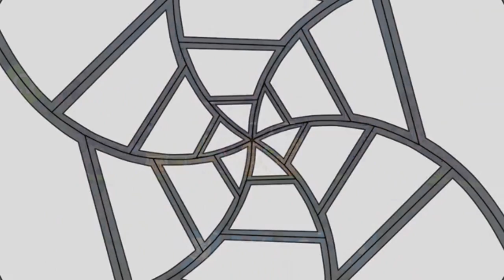CARGO HELICOPTER! - Bad Piggies Inventions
I make ALL your requests, just be patient :)